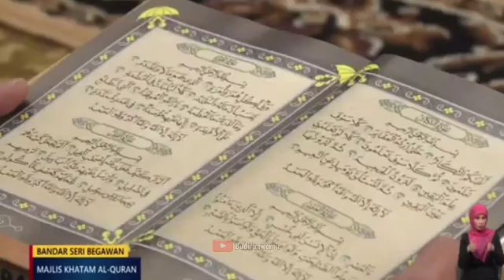Momen Prince Malik Berangkat Ke Majlis Khatam Alqur'an Di Yayasan Sultan Haji Hassanal Bolkiah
rtbnews Duli Yang Teramat Mulia Paduka Seri Pengiran Muda 'Abdul Malik ibni Kebawah Duli Yang Maha Mulia Paduka Seri Baginda Sultan HajiHassanal Bolkiah Mu'izzaddin Waddaulah, PengerusiJemaah Tadbir Yayasan Sultan Haji Hassanal Bolkiah, berkenan berangkat ke Majlis KhatamA-Quran sempena bulan Ramadan anjuran Yayasan Sultan Haji Hassanal Bolkiah.